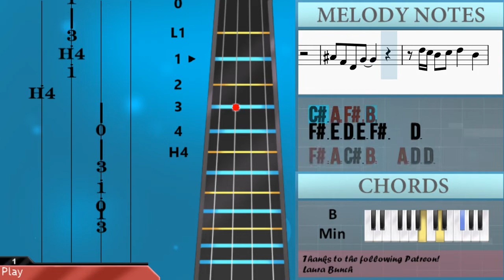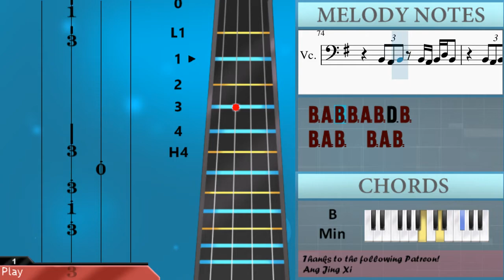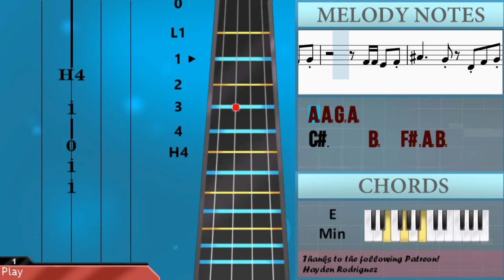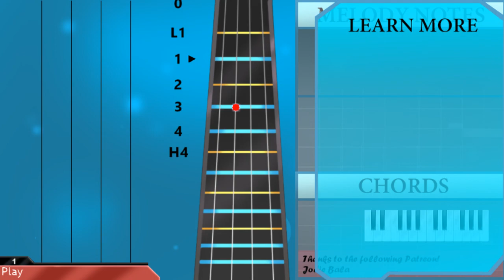How to play Let's Groove by Earth Wind and Fire on Cello (Tutorial)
Comment and let us know how the videos have helped you. It keeps us going! :)The easiest way to learn how to play Let's Groove by Earth Wind and Fire on the cello. It's a cello tutorial for Let's Groove by Earth Wind and Fire.

EasyCelloLesson teaches you to play the your favorite instrument, through easy and simple animation so that you too can learn how to play Let's Groove by Earth Wind and Fire on the cello easily. A cello tutorial with visual animation graphic.

Chords of Cello arrangement:
E Min   A Min 7   F# Dim   B Maj   E Min   A Min 7   F# Dim
B Maj   E Min   A Min 7   F# Dim   B Maj   E Min   A Min 7
F# Dim   B Maj   E Min   A Dom 7   F# Min   B Min   E Min   A Dom 7
F# Min   B Min   E Min   A Dom 7   F# Min   B Min   E Min   A Dom 7
F# Min   B Min   A Min   A Min   B Min   E Min   A Min   A Min
B Min   E Min   C Maj   C Maj   D Min   G Min   F# Dim   F# Dim
F# Dim   B Dom 7   B Dom 7   E Min   A Min 7   F# Dim   B Maj
B Maj   E Min   A Min 7   F# Dim   B Maj   E Min   A Dom 7
F# Min   B Min   E Min   A Dom 7   F# Min   B Min

Melody notes of Cello:
F#2   B2   A2 B2
E2   G2 A2   G2
F#2         E3
F#3   D3 D3
D3 E3
F#3 D3 D3 E3
D3 E3
D3 D3 B2
F#2 A2 C#3 B2   A2 D3
B2   D3   B2
C#3 A2 F#2 B2
D3 D3 B2
B2   F#3   E3
D3 D3 B2 B2
B2
D3 B2 E3   B2
F#2 A2 C#3 B2   A2 D3 D3
B2
C#3 A2 F#2 B2     B2
D3             B2
A2 F#2     B2 A2
D3           B2 A2
F#3 D3 E3 B2 D3 A2 B2
A2 E3 E3 D3       B2
D3       A2 B2 A2
F#3 D3 E3 B2 D3 D3 B2
D3 D3 B2
B2   D3   B2
C#3 A2 F#2 B2   D3 B2 D3
D3 D3 B2
B2   E3   B2
B2
F#3 E3 D3 E3 F#3   D3
B2
C#3 A2 F#2 B2     E3
F#3           E3
E3   D3 B2   B2 A2
D3           B2
F#3   E3 B2 D3 A2 B2
B2   A2 F#2   B2 A2
D3         B2
F#3 D3 E3 B2 D3   B2 D3
D3 D3 B2
F#2 A2 C#3 B2   A2 D